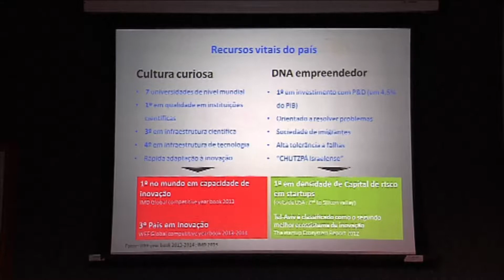Jornal da Assembleia - Presidente da Alesc em viagem a Israel - 11/09/17